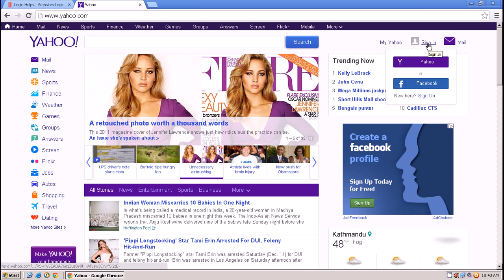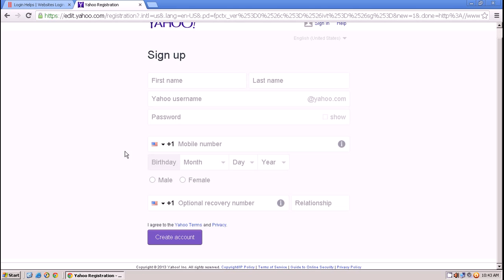How to Login to Your Yahoo Mail Account on Web Browser? Yahoo Mail Tutorial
Welcome to my Yahoo Mail tutorial on how to login to your Yahoo Mail account on a web browser. In this video, I will show you step by step how to access your Yahoo Mail inbox using a web browser.

First, open your web browser and navigate to the Yahoo Mail login page. Once you are signed in, you can access your inbox, compose new emails, and manage your account settings.

If you have any issues logging in, I will also show you some troubleshooting tips to help you get back into your account.